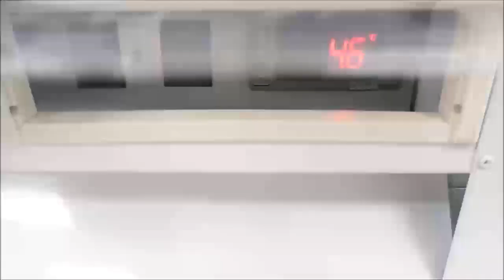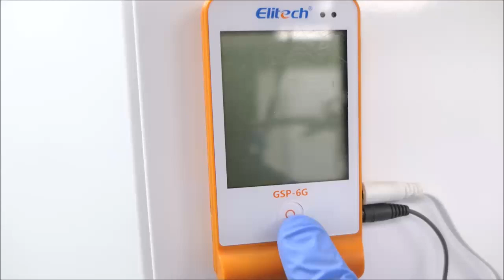General Purpose Lab Refrigerator 23 cu ft ID 17311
General Purpose Lab Refrigerator is available from The Lab World Group.